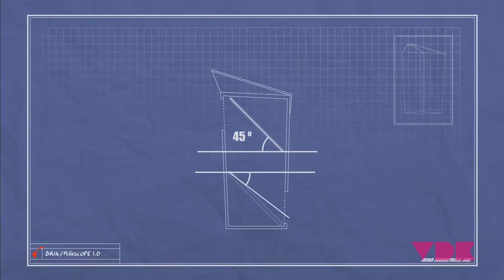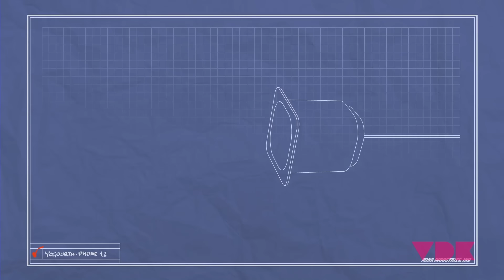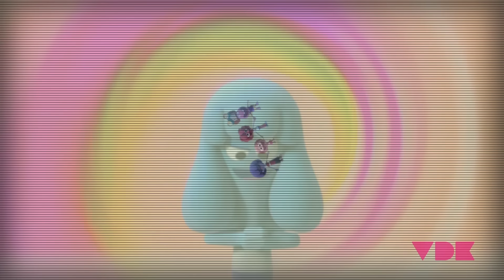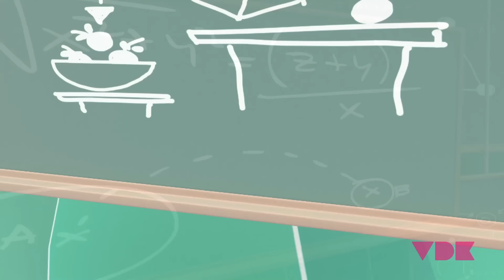Jelly Jamm Latino. Colección Mina (45 minutos) Mejores episodios de Mina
Las colecciones de Jelly Jamm son un recopilatorio de episodios para que puedas disfrutar de 45 minutos de Jelly Jamm sin interrupción. En esta, hemos querido seleccionar los mejores episodios de Mina.

"Directa. Desgarbada. Prudente. Técnica.
Los inventos y el conocimiento de Mina suelen ayudar al grupo y todos acuden a ella en busca de ayuda. La ciencia y la invención son sus juguetes y como cualquier buen científico, Mina siempre desea descubrir “qué ocurre después”.

Intenta dejarse llevar para ser más divertida, pero sus intentos por ser espontánea siempre acaban de una manera inesperada. El lado izquierdo y el derecho de su cerebro sólo trabajan juntos cuando Mina experimenta en su laboratorio o en el campo."

Además, podrás disfrutar de la música de la serie infantil, un pilar fundamental de la serie para niños. Además, en el canal oficial de los dibujos emitidos en televisión podrás encontrar la letra para que puedas cantar las canciones de la serie infantil en familia. Si te ha gustado Pocoyo, te gustará Jelly Jamm. Una serie de los mismos creadores que te cautivará. Además, estos dibujos animados se emiten en televisión en canales como Gulli, Canal J, Discovery kids, Televisa (Canal 5), Milkshake! (Channel 5), Cartoonito, o Clan Television en TVE.

Jelly Jamm son unos dibujos animados de los creadores de Pocoyo para niños de preescolar. Cada episodio es una valiosa lección para educar en valores a los niños de entre 4 a 6 años. En cada episodio los niños se divertirán con nuestros simpáticos amigos de Jammbo.